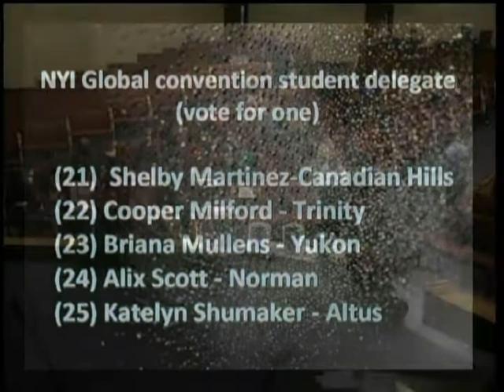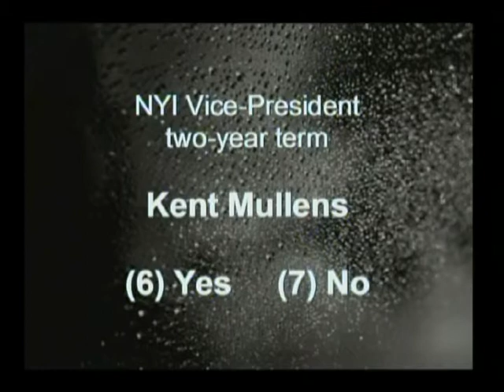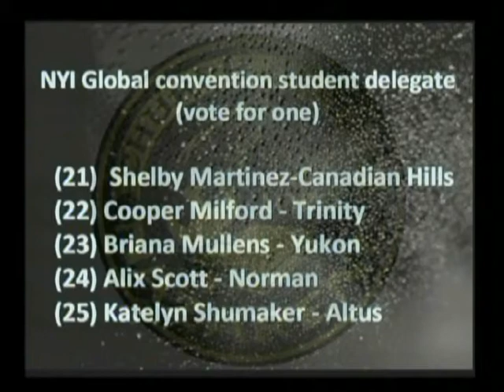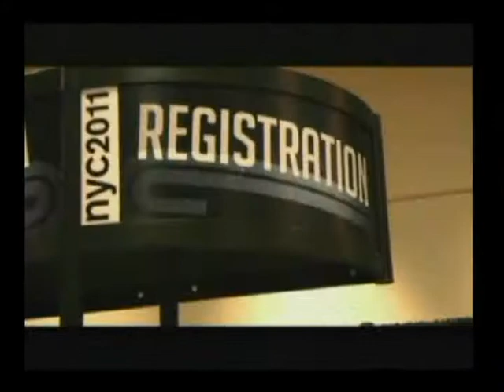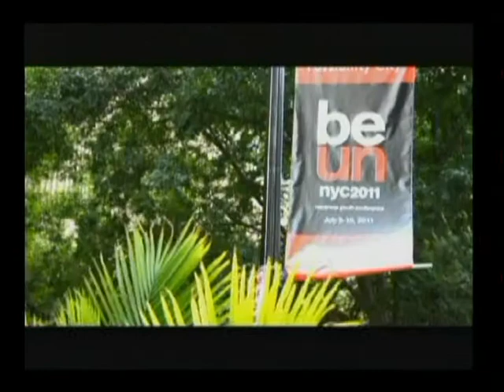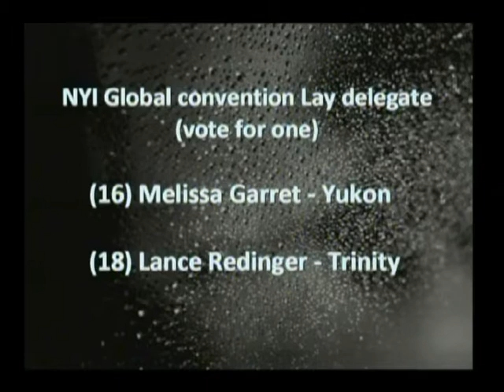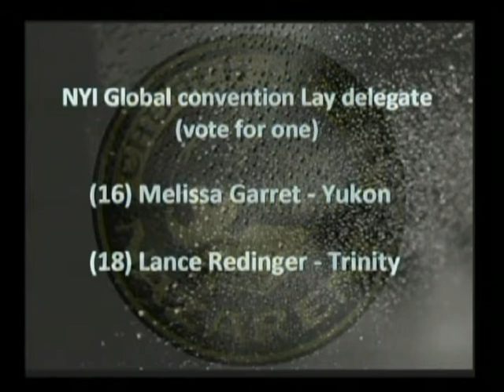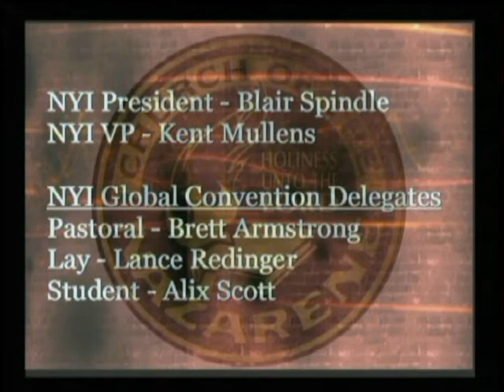SWOK District NYI Convention 4-15-2012-Church of the Nazarene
With Blair Spindle

Pastor Terry Armstrong
CCLI 1155570 Streaming & Podcast License
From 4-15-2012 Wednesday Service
Pastor Terry Armstrong
Mustang Church of the Nazarene